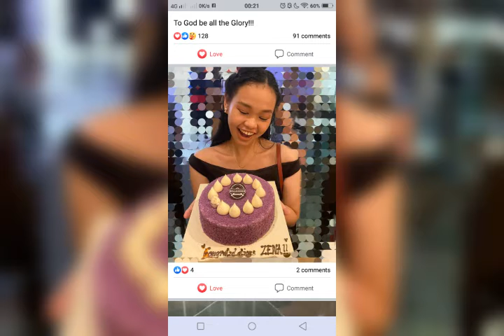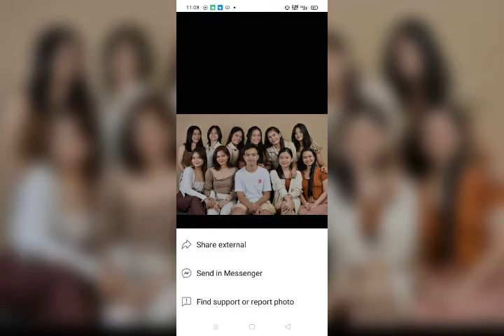Congratulation on your Graduation Zena Nocum as Magna Cum Laude in BS Psychology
Graduation Day : Aug. 24, 2022
Magna cum Laude
:BS Psychology